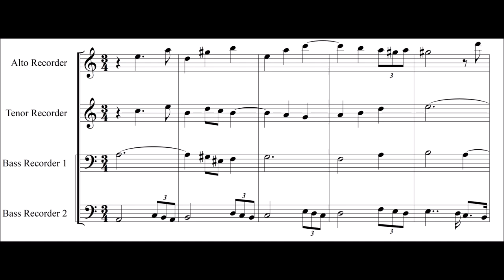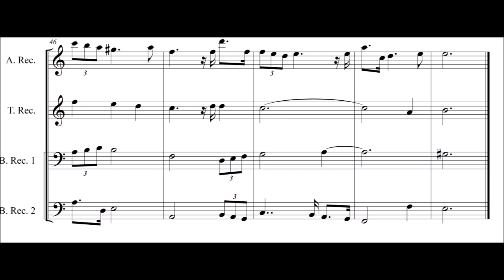Sonata a Flauto e Cembalo in a, HWV 362 - 1. Larghetto - G. F. Handel (adapted for recorder quartet)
Arrangement: @CharbelAbiNader
Interpretation: @youyougeha